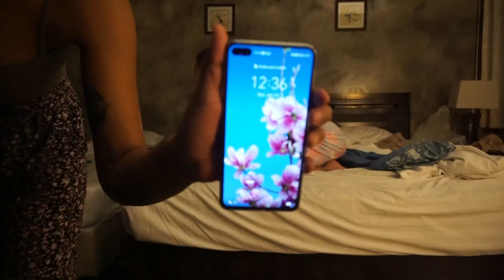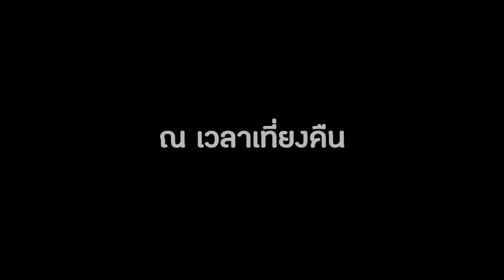Samed Thailand with Friends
buy buy
bye bye
ทำใมไม่ทีคนทัก  55555